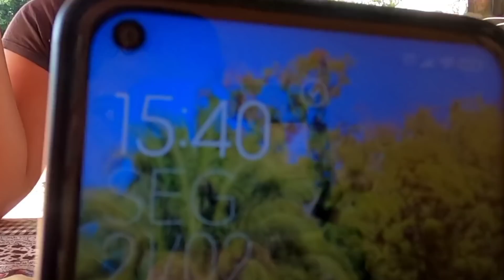TROCANDO GADO DE PASTO|ARRUMANDO LUGAR PRA COLOCAR SILO!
Sejam bem vindos a mais um vídeo do nosso dia a dia☕🥖🥘🥩🐄🐃🐎🐖🐕🐔🐓🌳🚜🍀

👇🏼CHAVE PIX PARA DOAÇÃO HOSPITAL DE AMOR

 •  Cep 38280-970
 •  Iturama-Minas Gerais
 •  Fabiano Souza Lima

Somos gratos pela nossa vida e pelas pessoas que fazem parte dela, mais acima de tudo, somos gratos à Deus por nos conceder tudo isso🙏🏻